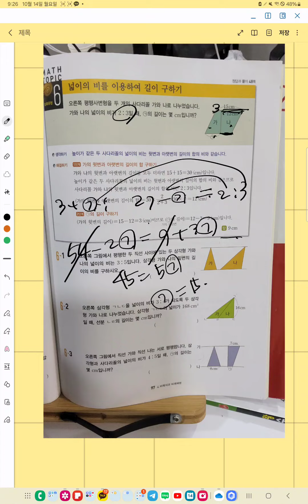최상위수학 6-2 비례식과 비려배분(2)